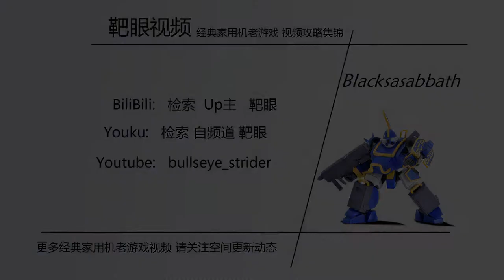《仁王2》一周目 飞翔篇③ 妖怪一夜城（BOSS：镰鼬）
Nioh 2 NG with Kodama's location walkthrough
Soaring Region

Missiosn:
The Mysterious One Night Castle

BOSS: Kamaitachi